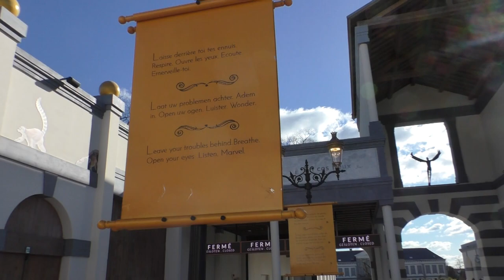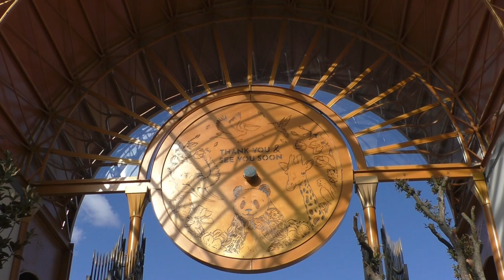Pairi Daiza, nieuwigheden 2023 , nouveautés 2023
Met de opening van The Gallery of the Worlds opende Pairi Daiza in 2023 een compleet nieuw ingangsbied. Via deze majestueuze entree lopen we doorheen een galerij die voor haar start al toegang geeft op de miniatuurwereld van het Oeuf du Monde, waarna de echte reis in de dierentuin kan beginnen!

Dit jaar zien we ook de hartentuin opgeleverd worden, de komst van een nieuw apeneiland in de vijver van de Izba, en de start van de Japanse wereld voor de waterbuffels, alsook een vleugje carnaval! (in Venetiaanse stijl)

La nouvelle entree de Pairi Daiza et l'Oeuf du Monde. Le début d'un tour du monde et les nouveautés de cette saison.